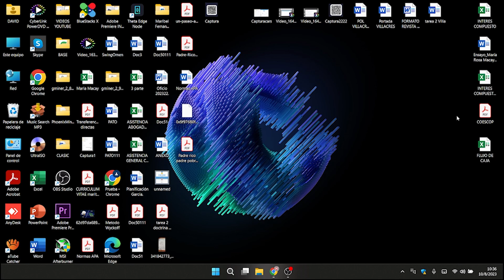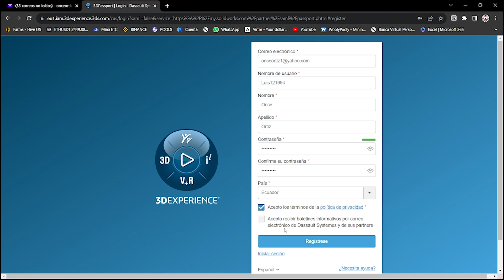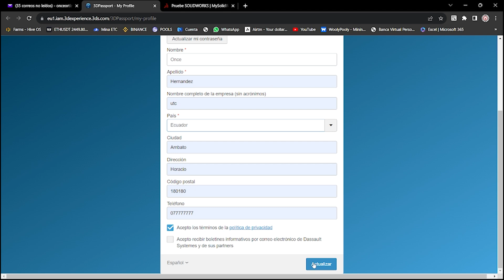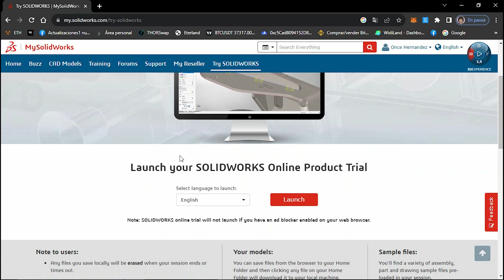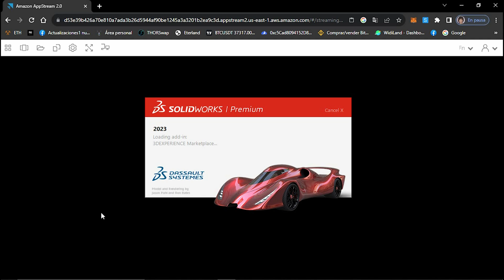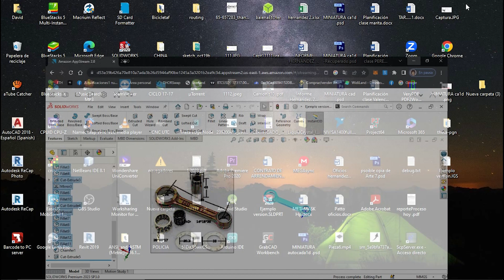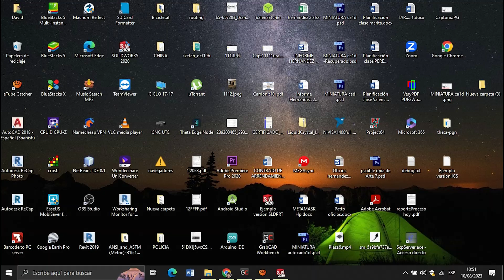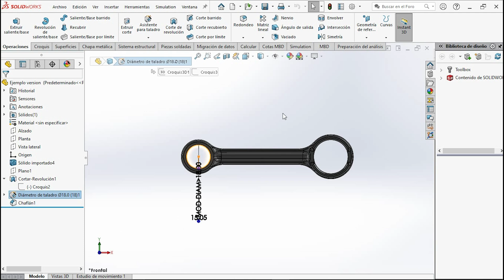💥Como abrir una versión futura SOLIDWORKS 💥How to open Solidworks New Version File in Older Version💥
CARACTERISTICAS DE MI PC:
Intel Core I7 (decima generación)
Tarjeta grafica 1660 super/MSI

solidworks 3d models / mi solidworks / solidworks online /  solid works 2020 / solid works 2022 / solidworks web/ How to open a future version SOLIDWORKS 💥TO EDIT

Como abrir un archivo solidworks version futura /  How to open a future version SOLIDWORKS / Solidworks Tutorial: Abriendo versiones futuras